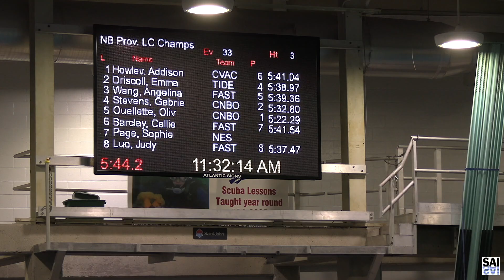2023NBCHAMPS CNBO GABRIELLE STEVENS 400FR HTS